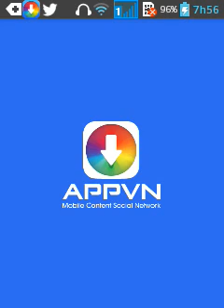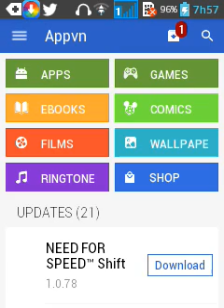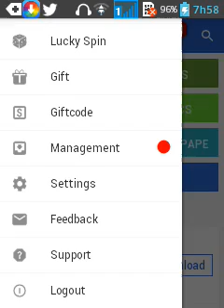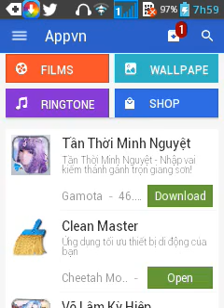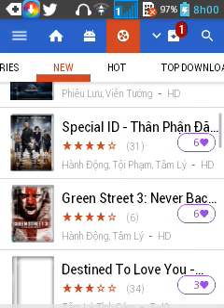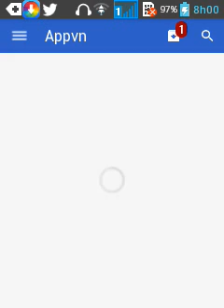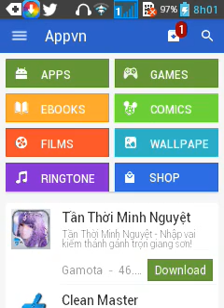Play store com todos os apicativos gratis!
Meu nick: LipeGamerBR

Servers que eu costumo jogar

(Sky Wars)Sw.lbsg.net

(Inpvp) play.inpvp.net

(Zombie vs steve) FCMCPE.NET

(Spleef) sp.lbsg.net

(Lobby Universal da LBSG) play.lbsg.net

Twiter: @lipe88018 me siga :D

¤E TMB COMPARTILHE
Olà meu nome e Pedro Felipe sou youtuber amador faco videos como uma forma de passa tempo ou até msm ajudar vcs, não liguem pela minhas falhas as vezes pois não sou youtuber profissa!

Deus te ama :D